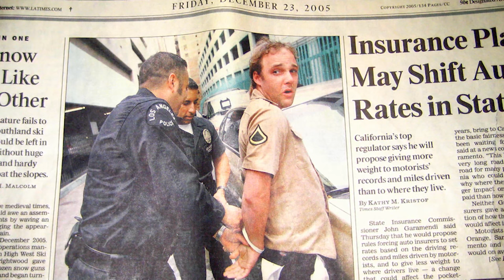14 Actors You May Not Know Are Dead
14 Actors You May Not Know Are Dead.
While you might not recognize all these actors by name, you've likely encountered their faces, and their work may have left a lasting impact on you. Many of your cherished films or TV shows have featured actors who departed from this world far too early. With this in mind, we take a moment to honor these tragically brief legacies, shedding light on some of the many celebrities who left us too soon, often without receiving the proper farewell from the public.